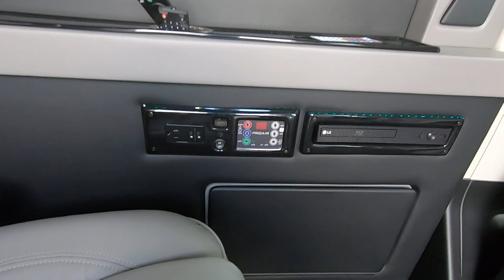2021 Ram ProMaster 9 Passenger SHERRY VANS Conversion Van | Review